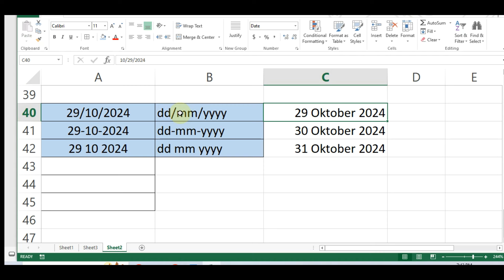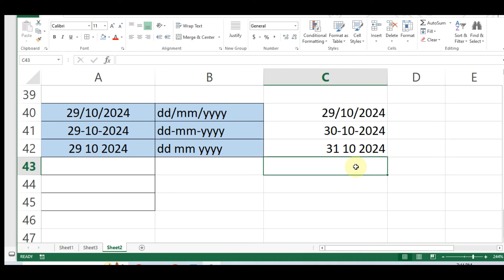Cara Merubah Format Tanggal di Excel Menjadi DD-MM-YYYY